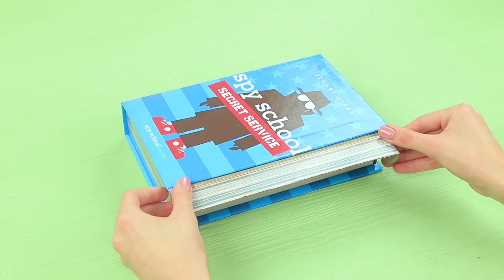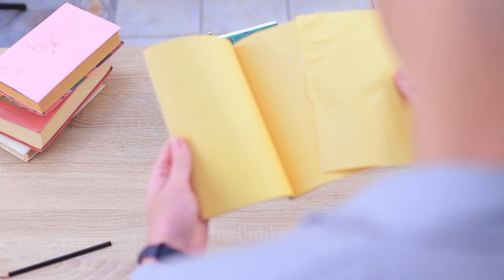10 Pranków i Lifehacków dla Szpiegów do Szkoły!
W nowym filmiku zrobimy papeterię i przybory szkolne w szpiegowskim stylu. Zaintrygowany?  Dołącz do nas i zostań sławnym detektywem w swojej szkole!

Przyrządy i materiały:
● Puste rolki po ręczniku papierowym i papierze toaletowym
● Przezroczysty plastik
● Papier piankowy
● Gruba Tektura
● Farba akrylowa
● Sznurek
● Naklejka
● Piankolina
● Okulary
● Filc
● Dwustronna taśma
● Gruby, rozciągliwy materiał
● Pistolet na klej na gorąco
● Tekturowe pudełko
● Ozdobny papier
● Etykietka zestawu dla szpiegów
● Marker
● Nóż do tapet
● Kieszonkowy laser
● Marszczony papier
● Klej w sztyfcie
● Zabawkowy pistolet
● Pergamin
● Wazelina
● Słomka
● Świeczka
● Tarka
● Temperówka
● Notatnik
● Etui na telefon
● Korektor w butelce
● Przezroczysta taśma klejąca
● Torba
● Wydrukowana karta na odcisk palca
● Pędzel do akwareli
● Świecące w ciemności bransoletki
● Segregator
● Chrom w sprayu
● Rzep
● Plastikowa rączka teczki
● Pianka gumowa